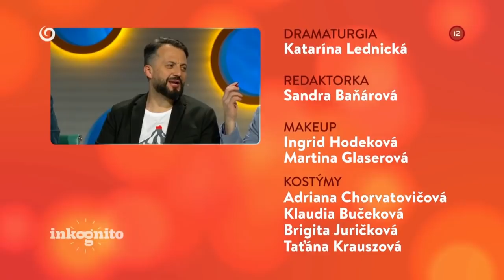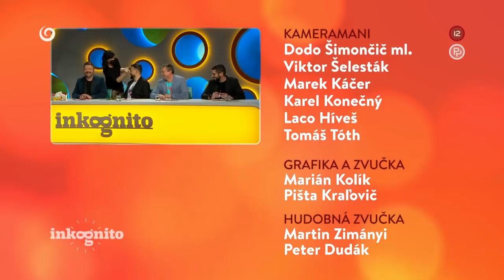S hudbou vesmírnou ako tajný hosť (INKOGNITO)